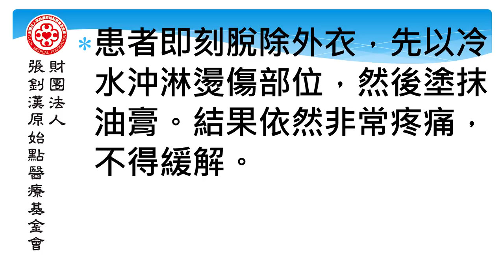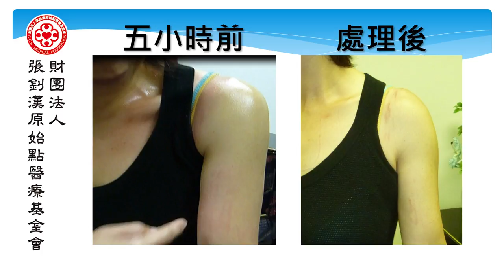燙傷案例（休士頓） - 原始點2017案例集最新整理